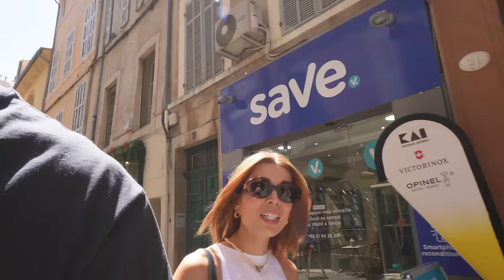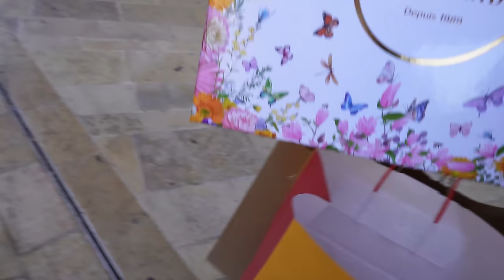De l'Amour à la Haine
Le code : -20% avec le code NOEMI20 pendant 1 semaine